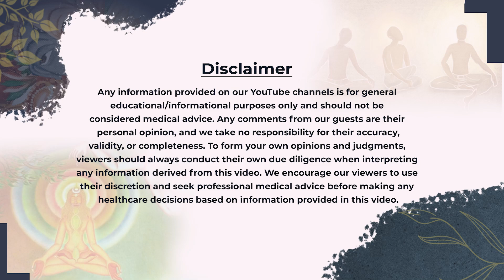Hidden Harmful Products in Our Daily Life | Thuppil Venkatesh on Body To Beiing- Shlloka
➡️ The Silent Poison in Your Home | Toothpaste, Cookware & Makeup That’s Damaging Your Brain | Dr. Thuppil Venkatesh Interview
➡️ Hidden Toxins Exposed | How Lead & Everyday Chemicals Are Secretly Destroying Health & IQ | Full Podcast
➡️ The Truth About Toxic Living | From Toothpaste to Paint — How Poison Enters Our Lives Unnoticed | Must-Watch Episode

🌄 Upcoming Retreats:
Shri Jagannath Temple Yatra -

🎙 Today’s Video Covers:
In this eye-opening episode of the Body to Beiing Podcast, we sit down with Dr. Thuppil Venkatesh, India’s leading expert on lead and environmental toxins, to uncover the hidden poisons silently entering our lives every single day.

From toothpaste and utensils to paints, cosmetics, and even the water we drink — toxic metals like lead, mercury, and cadmium are damaging our brains, lowering IQs, and causing life-threatening diseases without us even realizing it.

Dr. Thuppil Venkatesh, the man who helped bring unleaded petrol to India, reveals how decades of industrial negligence, household habits, and misinformation have made toxins a part of our daily routine

We also explore shocking case studies of how these poisons affect children, cause kidney failure, trigger cancers, and alter generations of human intelligence
If you care about health, awareness, and the future of our planet, this conversation will transform the way you look at everything you eat, touch, and use.

🌸 Today’s Episode Highlights:
In this powerful and eye-opening conversation on the Body to Beiing Podcast, we are joined by Dr. Thuppil Venkatesh, India’s leading authority on lead and environmental toxins, to uncover the silent poisons that have quietly entered our homes, our food, and even our bodies.

From toothpaste and cookware to paints, cosmetics, and packaged foods, toxins like lead, mercury, and cadmium are damaging our brains, lowering IQs, and affecting generations without us even realizing it.

Dr. Venkatesh, the man who helped bring unleaded petrol to India, reveals shocking truths about how industrial pollution, household products, and everyday habits are creating a hidden health crisis and what you can do to protect yourself and your loved ones.

Here, science meets reality and every revelation could change the way you live.

✨ Here’s what you’ll discover:

🧠 How invisible toxins are silently damaging your brain, kidneys, and IQ
🪥 Why even your toothpaste and cosmetics may contain lead — and how to find safer options
🍽️ The shocking truth about cookware, packaged food, and aluminum utensils
🚰 How water purifiers and RO filters can strip your body of essential minerals
🥦 The difference between natural, organic, and chemical-laden food — and how to choose right
🎨 The hidden dangers in household paints, school supplies, and children’s toys
⚕️ Real-life cases showing how toxins have impacted lives across India
🌍 Practical solutions for living toxin-free and protecting your family’s health

If you care about health, awareness, and conscious living, this episode will open your eyes to the toxic truth behind everyday life

🌟 About Our Guest:

Dr. Thuppil Venkatesh is one of India’s most respected scientists and environmental health experts, renowned globally for his pioneering work on lead poisoning and toxicology. Often called “The Lead Man of India,” he played a pivotal role in introducing unleaded petrol to the nation and has spent decades researching the impact of heavy metals, pesticides, and industrial toxins on human health.

Channel Managed by:
Buddy Tezz (Tejendra Badiwal)